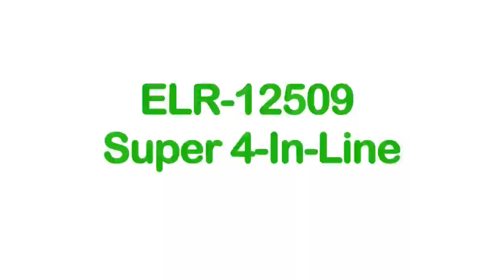Super 4-In-Line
Perfect for the family, this classic, strategy, ring-dropping game can be played indoors or out. Designed to disassemble for convenient storage. While great for just 2 players, the Super 4-In-Line is also ideal for championship matches with teams. Fade Resistant.